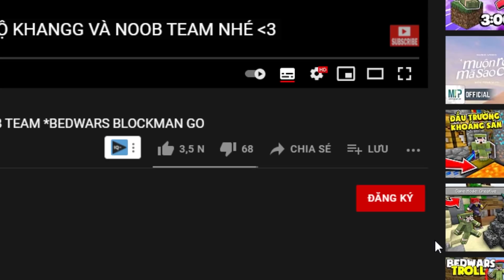MINECRAFT BEDWARS, NHƯNG CÓ THỂ VÀO BÊN TRONG BLOCK KHỔNG LỒ *SỞ HỮU VŨ KHÍ SIÊU MẠNH